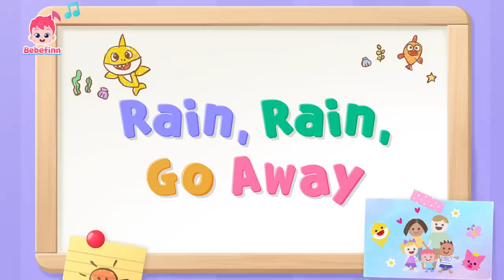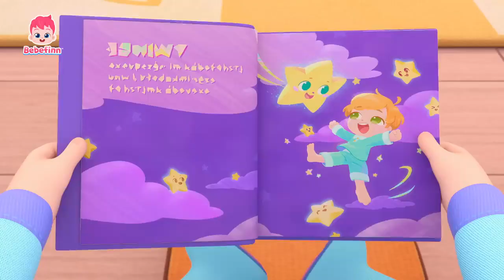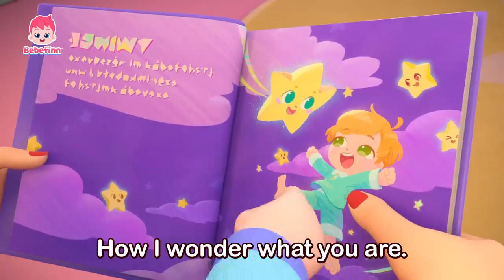Yes Papa, Yes Mama! +more Bebefinn Nursery Rhymes Compilation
• ☀️Good Morning Bebefinn! Wake up Bora...

★List of Songs
00:00:00 Bebefinn New Short Intro
00:00:08 Yes, Papa. Yes, Mama.
00:03:01 Daily Safety Song
00:06:07 Good Morning Song
00:09:13 Shark Finger Family
00:12:08 Rain, Rain, Go Away
00:15:16 Have You Seen Brody’s Hat?
00:18:11 Humpty Dumpty
00:21:13 Playing in the Snow
00:24:19 One by One
00:27:32 Sharing My Emotions
00:30:52 Twinkle Twinkle Little Star
00:34:12 Happy New Year

 / pinkfong_usa